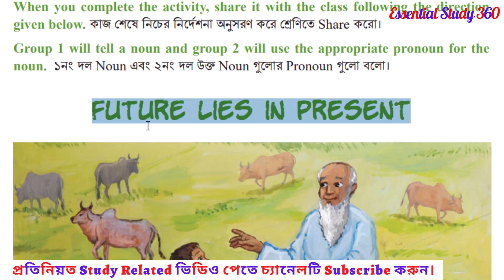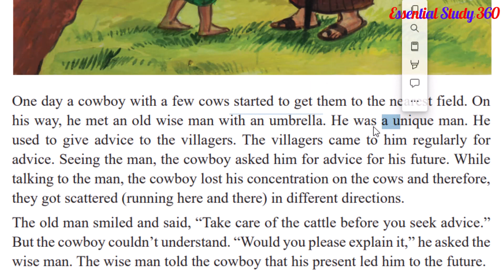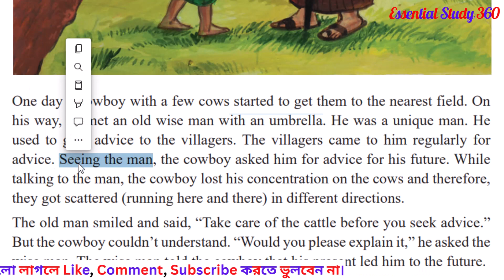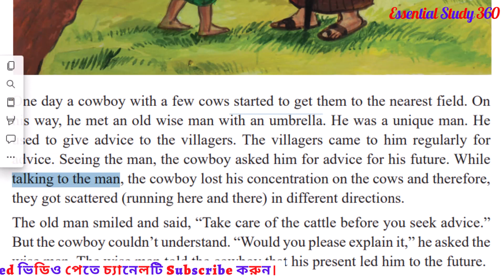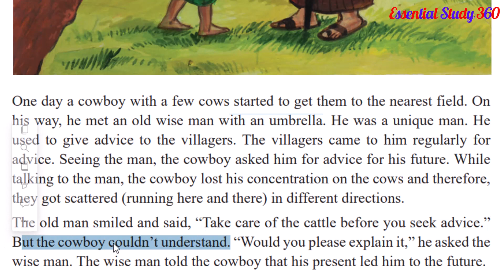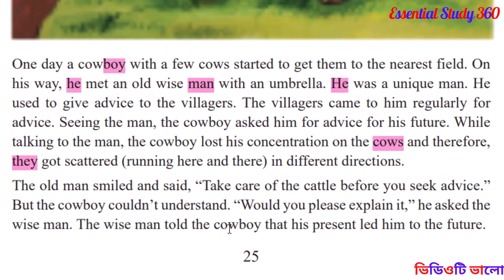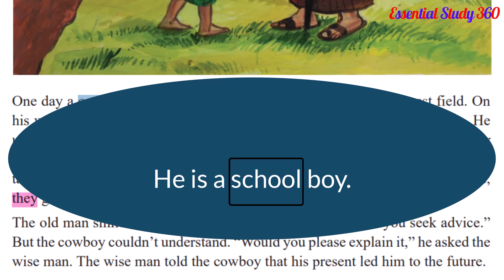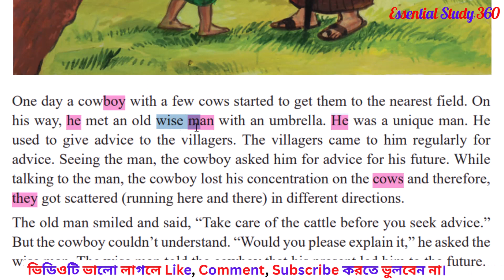Class Six English: Future Lies in Present | 3.6 English Class 6 | ষষ্ঠ শ্রেণি ইংরেজি বই ২০২৩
Class Six English: "Future Lies in Present" ! Future Lies in Present class 6 ! ষষ্ঠ শ্রেণি ইংরেজি বই ২০২৩
Class Six English: "Future lies in present" ! Future lies in present class 6 ! Class vi ! class six English new book 2023 !

আজকের এই ভিডিওতে  ষষ্ঠ শ্রেণি ইংরেজি বা class six english new book 2023 এর Index / Chapter 3: “Future Lies in Present | 3.6  English Class 6” নিয়ে আলোচনা করা হয়েছে। তাই দেরি না করে এক্ষুনি দেখে নিন সম্পূর্ণ ভিডিওটি।

class 6 english lesson 3.6
class 6th english chapter 3.6
class 6th english chapter 3.6 question answer

In this video, I read a story of class 6 english chapter 3 lesson 3.6 future lies in present.

Class six English books have different types of chapters. English is a very difficult subject for some students. They are always scared of English. Reading every chapter of English book with Bengali meaning can be done well in English. It is very important for class six students. My lecture will be helpful for you to understand the lesson. So my video on "Class Six English: Future Lies in Present | 3.6  English Class 6 | ষষ্ঠ শ্রেণি ইংরেজি বই ২০২৩"  watch till end.

CHAPTERS:
Intro 00:00
Future Lies in Present 01:15
Conclusion 10:58